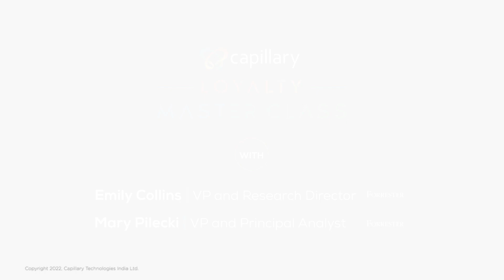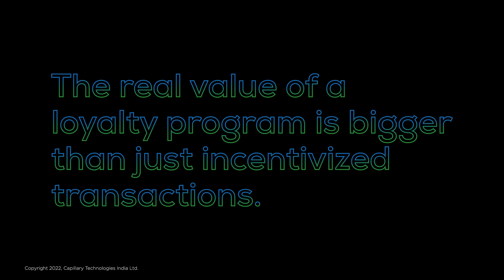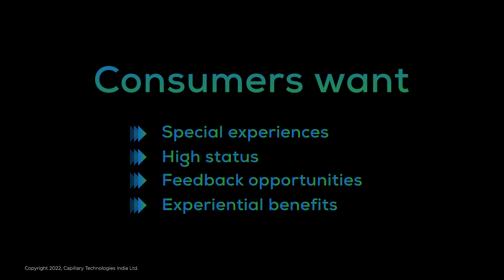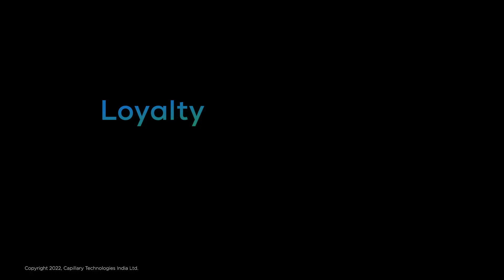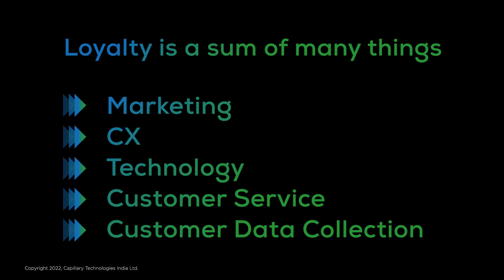Evolution of Loyalty Programs [Part 1 of Capillary’s Loyalty Masterclass with Forrester]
⏯ Welcome to Capillary's Loyalty Masterclass with Forrester!

In the next set of episodes, Jim Sturm, SVP at Capillary will moderate conversations with Forrester's Mary Pilecki (VP, Principal Analyst) and Emily Collins (VP, Research Director) to present insights into the field of loyalty and customer experience.

In this first episode, we introduce the panelists and the first couple of questions to Emily to explore some key points:

🔍  What does it mean to go beyond just points and rewards when a brand speaks of loyalty?
🎯 Real-world examples of some of the brands like Sephora who've got loyalty right and what are the takeaways.

00:17 - Introductions
01:30 - Emily's take on Evolution of Loyalty Programs
02:45 - Real Value of a Loyalty Program
03:30 - Examples of experiential loyalty programs
04:36 - Loyalty programs moving beyond just points
05:16 - Loyalty is not a tactic, it is an outcome
06:20 - Loyalty is a sum of many things